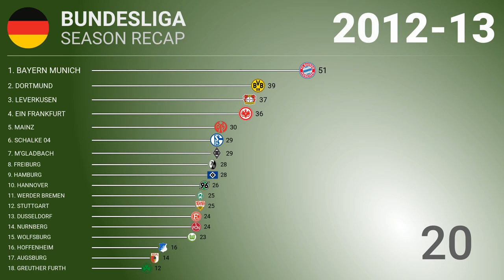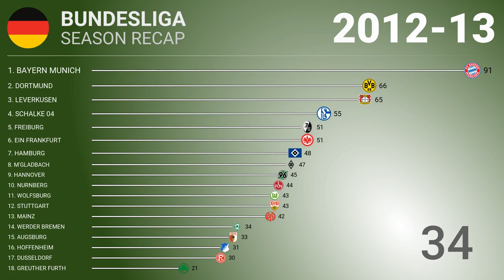⚽️ 2012-13 🇩🇪 Bundesliga - Title Racing | Football History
bundesliga #2012-13

German Bundesliga 2012-13 from the first day till the end. See how the teams got points over the season and fight for the title.

* COMMENT how would you characterise the season, what associations you have with the title race, or what memory you have about that! My comment is the first one!
* LIKE if you liked the fight and outcome!
* SHARE that your friends may go over it!
* Provide FEEDBACK in case you see any mistake / want to offer an improvement.

Season Participants:
FC Augsburg (Augsburg), Manager: Markus Weinzierl
Bayer Leverkusen (Leverkusen), Manager: Sami Hyypiä
Bayern Munich (Munich), Manager: Jupp Heynckes
Borussia Dortmund (Dortmund), Manager: Jürgen Klopp
Borussia Mönchengladbach (Mönchengladbach), Manager: Lucien Favre
Eintracht Frankfurt (Frankfurt), Manager: Armin Veh
Fortuna Düsseldorf (Düsseldorf), Manager: Norbert Meier
SC Freiburg (Freiburg), Manager: Christian Streich
SpVgg Greuther Fürth (Fürth), Manager: Frank Kramer
Hamburger SV (Hamburg), Manager: Thorsten Fink
Hannover 96 (Hanover), Manager: Mirko Slomka
TSG 1899 Hoffenheim (Sinsheim), Manager: Markus Gisdol
Mainz 05 (Mainz), Manager: Thomas Tuchel
1. FC Nürnberg (Nuremberg), Manager: Michael Wiesinger
FC Schalke 04 (Gelsenkirchen), Manager: Jens Keller
VfB Stuttgart (Stuttgart), Manager: Bruno Labbadia
SV Werder Bremen (Bremen), Manager: Wolfgang Rolff
VfL Wolfsburg (Wolfsburg), Manager: Dieter Hecking